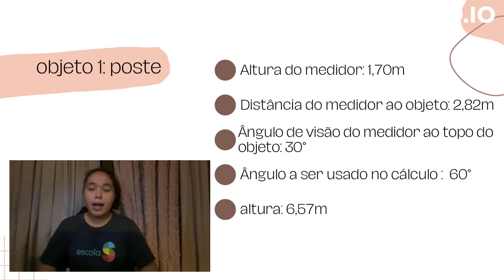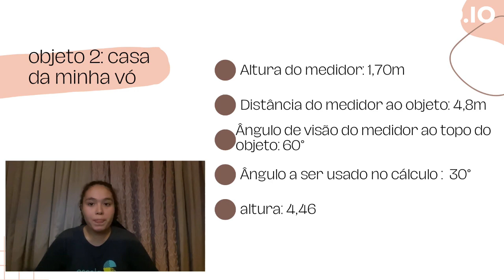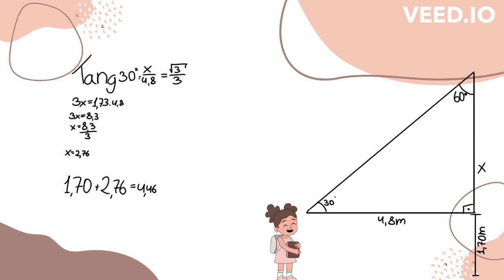Medindo com Teodolito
VII Festival de Vídeos Digitais e Educação Matemática - 2023
Categoria: Profesores em Ação

Descrição:
Autores: Sthefani Roth do Nascimento

Escola:  Escola S Tijuca - SC